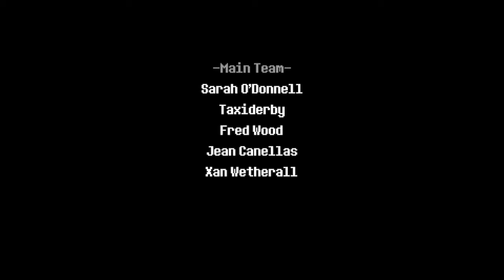Deltarune: Chapter 2 because why not. (Final Episode / Episode 24)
24 - Episode chapter